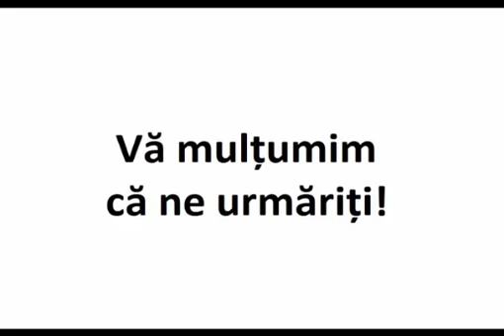Nici prin cap să nu-ţi treacă să placi oamenilor…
Părintele Paisie Olaru

Extras din ”Parintele Paisie De la Sihla”, Ed. Bizantina, Bucureşti, 1999